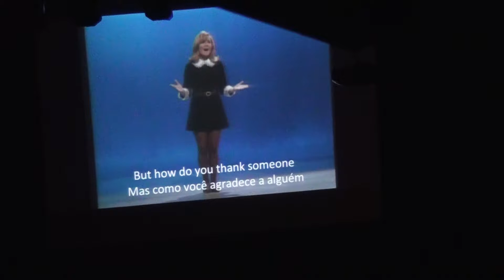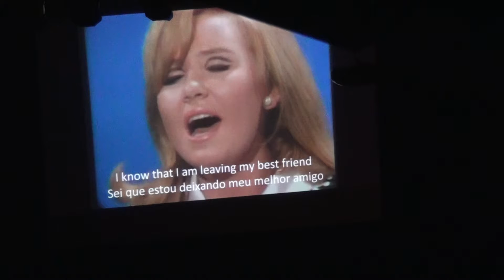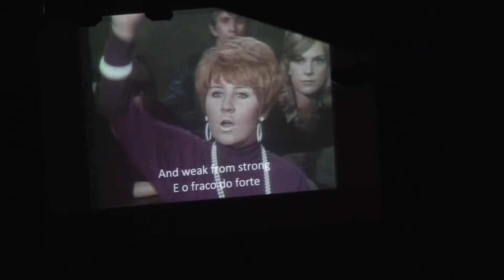1º Prêmio de Educação em Direitos Humanos - UFABC (10/06/17) - Parte 10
1º Prêmio de Educação em Direitos Humanos - UFABC, promovido pelo Curso de Aperfeiçoamento Educação em Direitos Humanos/ UFABC. Esse é o evento de encerramento da primeira etapa do projeto fomentado pela SECADI/ MEC durante 3 anos (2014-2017). A partir de agora, haverá uma continuidade do curso como especialização.

Premiação e lançamento dos livros:
· Direitos Humanos no Chão da Escola
. Educação, ética e ditadura militar ;
· Artes, diversidades e afins: Melhores textos da Contemporartes, revista de Difusão Cultural.
- Lançamento Documentário Seja Mais

Na ocasião houve apresentação cultural com o Coro da UFABC e do pianista Pietro Campos.
O evento teve tradução simultânea para libras.